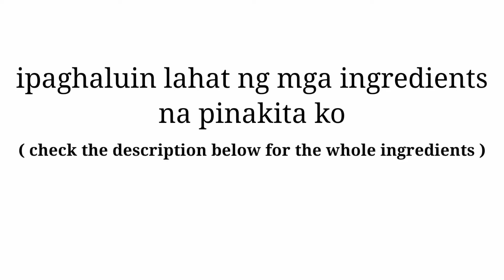How to make chicken macaroni salad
Ingredients:

Mayonnaise
Carrot
Cheese
Raisin
Chicken
Ham
Pickle
Onion
Macaroni
Sugar
Salt
Pineapple chunks